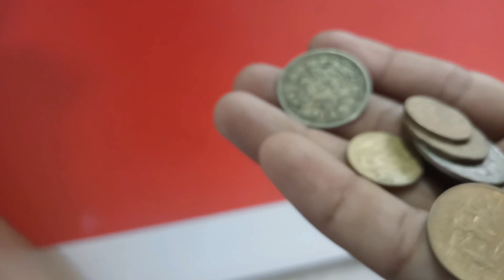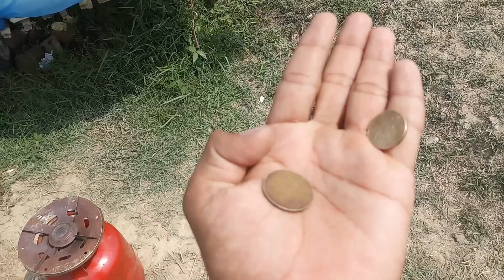Mini-Gas Cylinder Got Empty 🔥 | Stop Doing (Worthless Hard Work) Be Smart!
Pentacycle House, Tiny House On Wheels, Indian Tiny House, Five Wheels Cycle, Camper With Temper, Biggest Cart House, Five Wheels Cart, Road Trip, Camping, Daily Vlogs, Mobile Vlogging, Motivational videos, Guinness World Record, School Shows, World Record Attempt, Demonstration, Fitness Vlog, India Tour...

My name is Raja Thapa. I live in a Tiny House on Wheels. (Life is a Battle Royal and we are the Characters, let's roll into it and play for every single mission.) I love making videos on YouTube. ✌

Music in this video, Non Copyrighted Song (YouTube)